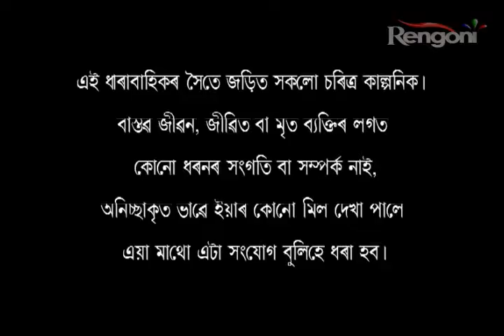Aparupa EP175 P1